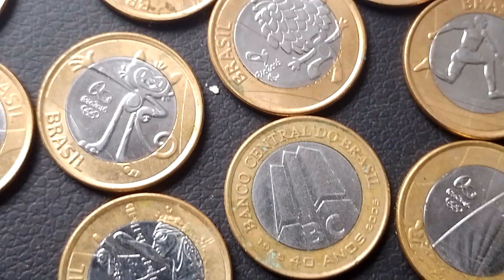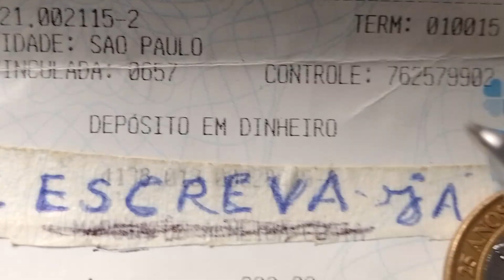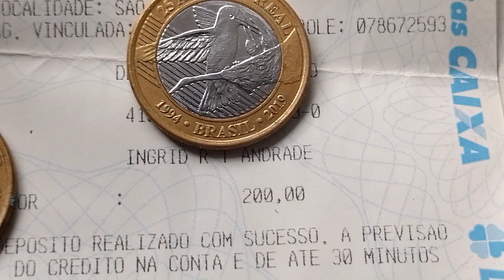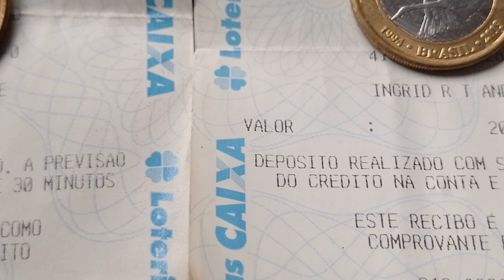moeda do BEIJA FLOR, paguei 200 reais cada vc tem ela, VEJA?